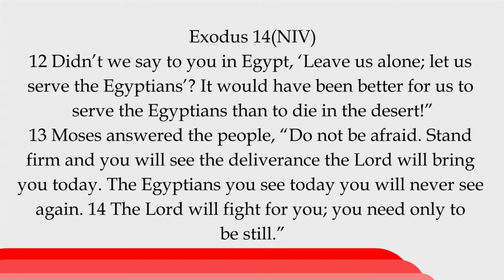DO NOT DESPAIR By Mr. Perminus Kariuki